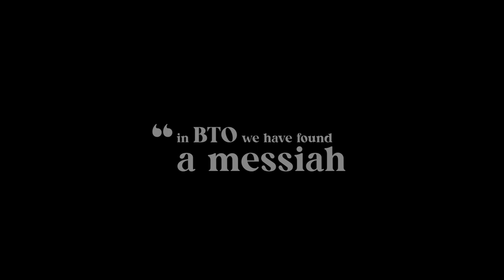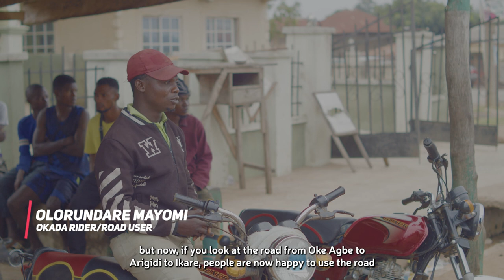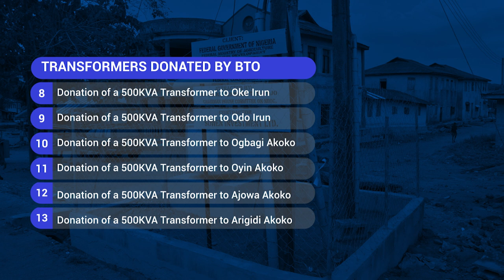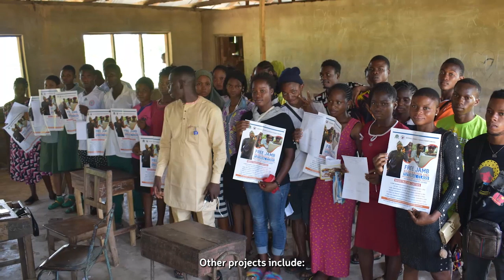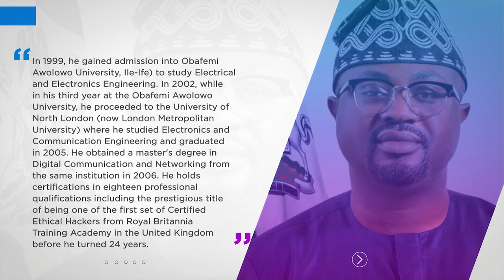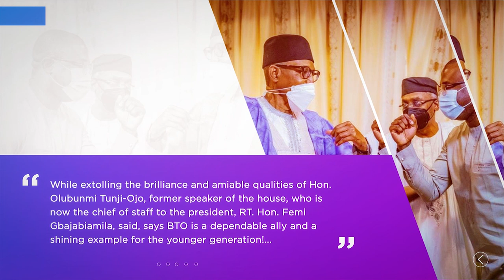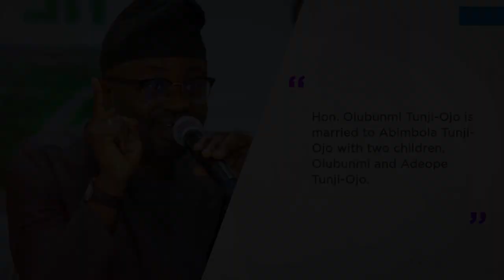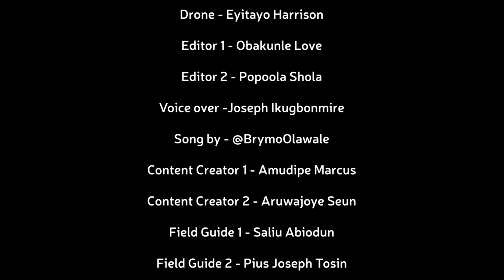BTO: The Man, His People, And His Legacy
In 2019, I promised the people of Akoko North East/North West Federal Constituency EFFECTIVE AND RESPONSIVE REPRESENTATION. This documentary, "BTO: THE MAN, HIS PEOPLE AND HIS LEGACY" aims to capture how much impact we made in the 9th National Assembly.

It is my hope that this documentary will inspire us to keep working towards a better future even in the 10th National Assembly.